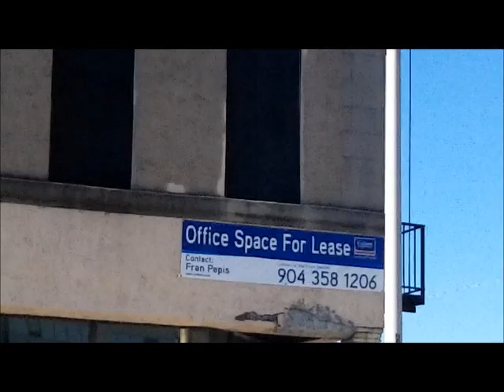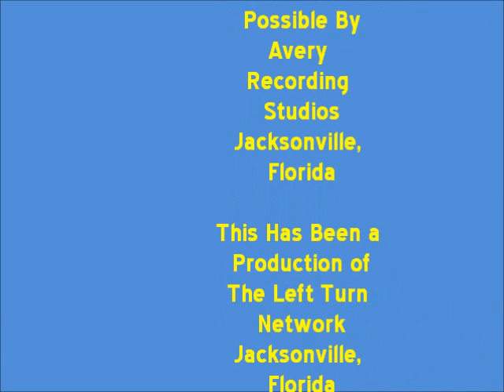Jacksonville History - LaVilla- Our 1st Suburb-The Ritz Theatre, Old Stanton High, Fire Station 4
Jacksonville history, LaVilla, old Stanton High School, James Weldon Johnson, The Ritz Theatre

***HJPP-The History Jacksonville Preservation Project***
Show #27 of "History Jacksonville!" Film & Broadcast Date   November 29, 2014
This episode of History Jacksonville was incredibly ambitious but it almost didn’t happen when it did. November 29, 2014 was penned down on my calendar for me to stroll and film thru LaVilla and around the old railroad station (the convention center). I awoke to news and pictures thru local media and even on my Facebook page from various personalities and friends who witnessed the old Davis Furniture Building burning down overnight. I immediately considered postponing. After further thought and talking it over with a friend, I decided to proceed. I was glad that I did. The show begins with me in front of the reconstructed Ritz Theatre with the sun beaming down upon it as I appear in somewhat dim lighting. I have a philosophy that the beauty of the building, landmark, or place, is the focus-not the narrator. I talked about the old Ritz Theatre and it's role now in a new structure as a performing arts center and museum, the legacy of James Weldon Johnson, old Stanton High School, Fire Station Number 4, the Masonic Temple, Old Brewster Hospital, the old 20th century houses, the old Ambassador Hotel, and even more. I called for an organized effort for affordable housing and talk about the amazing history of LaVilla in the 20th century, the effects of the 1990s River City Renaissance revitalization effort & speculated on what I saw at that time as opportunities for the future. Unfortunately, I decided to not film around the old railroad station due to the fire which had caused a traffic detour. This is one of the more popular shows of the series and one of my favorites, as I walked throughout the neighborhood and told the history and legends, along with my personal recollections from the 1980s and 1990s.Currently, it is the 18th most popular of the 178 shows on the channel.  In this show, I talked about a neighborhood that had a rich heritage and history but had a rough life simply trying to survive - as other areas of the city flourished. It is a work in progress and it looks like it will be for a long time. Recent initiatives like the Emerald trail’s “ LaVilla Link” will hopefully bring enhancement. As I reflect, I enjoyed filming extensively around an area where most would not consider walking around to share the value that neighborhood had once produced for the city and to eventually in my life to see the fruition of past and future improvements in the 20th and 21st centuries.
George Farrar

(original text revised)
History Jacksonville is back! We explore LaVilla, a historic African American neighborhood that was Jacksonville's 1st suburb. I talk about the Ritz Theatre, the legacy of James Weldon Johnson, old Stanton High School, Fire Station Number 4, the Masonic Temple, Old Brewster Hospital, the old 20th century houses that are still standing, and more. I call for an organized effort for affordable housing and talk about the amazing history of LaVilla in the 20th century, the effects of the 1990s River City Renaissance revitalization effort  & the opportunities for the future.